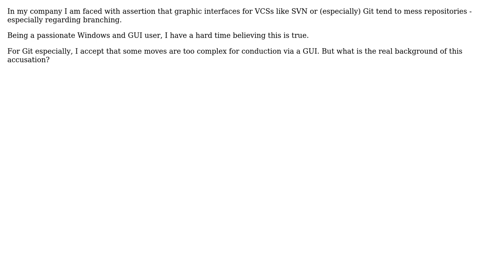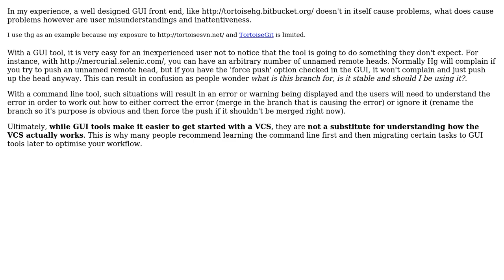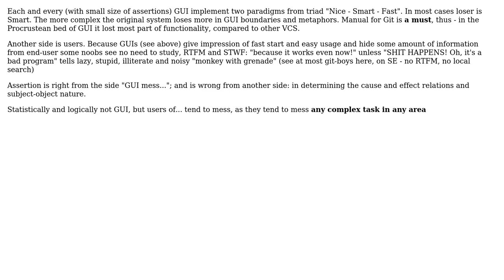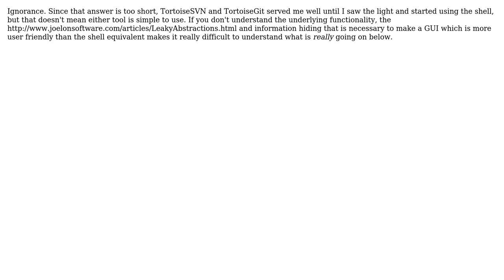Is there any evidence that graphic interfaces tend to mess with SVN- and Git-repositories?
Software Engineering: Is there any evidence that graphic interfaces tend to mess with SVN- and Git-repositories?

With thanks & praise to God, and with thanks to the many people who have made this project possible! | Content (except music & images) licensed under CC BY-SA | Music | Images & others | With thanks to user ZJR user Raffael user Mark Booth user Lazy Badger user l0b0 user Ivan Zlatev and the Stack Exchange Network Trademarks are property of their respective owners. You are responsible for your own actions.